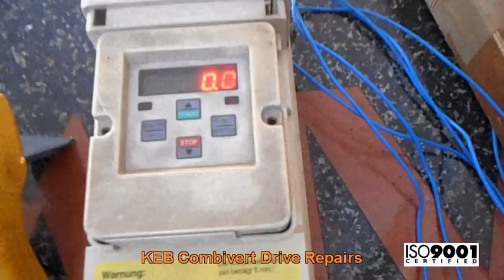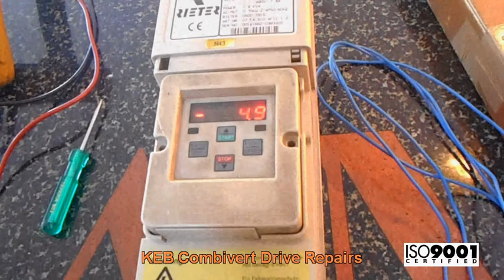Rieter KEB Combivert Drive Repairs @ Advanced Micro Services Pvt. Ltd,Bangalore,India